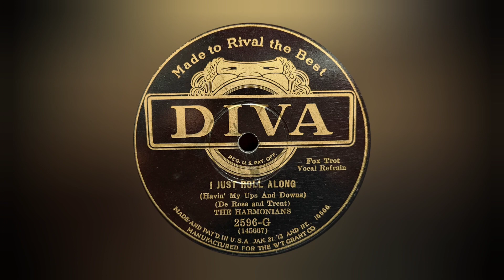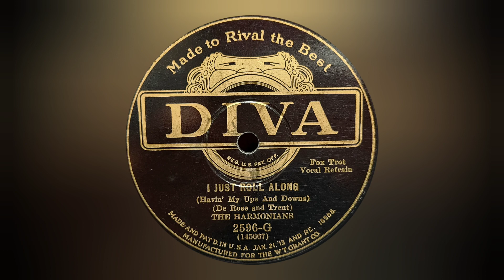"I Just Roll Along (Havin' my ups and downs)" -The Harmonians - 1928 Diva 78 Record Transfer - HOT!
We put a ton of work into our channel!

The Harmonians [Selvin's Orchestra] (Musical group) Listing for Selvin's Orchestra.
Selvin’s Orchestra (Musical group)
Irving Kaufman (vocalist : tenor vocal)
Ben Selvin (leader)
Recorded 2/20/1928 New York, New York
Audio Technica at-lp120xbtusb
VMN70SP 3.0 - Bonded Conical Stylus